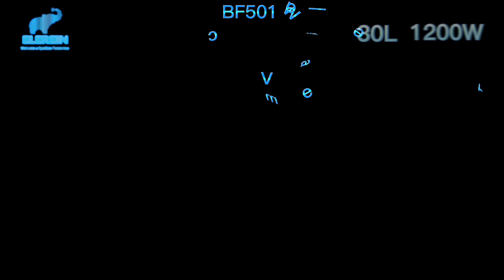Elerein BF501 Wet Dry Vacuum Cleaner Powerful suction for efficient cleaning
Elerein, which can satisfy cleaning freaks, is a professional manufacturer of different industrial and commercial cleaning machines. Our factory is founded in 1988 and is located at Shanhe Road, Xishan District, Wuxi, China. Elerein factory covers up to 10000 square meters. We have a professional R&D team, expert engineers, and factory workers. Our factory in China is also well-equipped with advanced production technology. We can manufacture up to 9000 sets of floor cleaning machines annually. Throughout the years, Elerein becomes a fast-growing company and become a floor-cleaning equipment standard manufacturer.
Details determine success or failure. We conquer the details, and you will be conquered by the details.

❤️Product performance❤️：
✅Large tank capacity: The vacuum cleaner features a 60-liter stainless steel tank that can hold a considerable amount of debris, reducing the need for frequent emptying.
✅Powerful motor: The AT3600 is equipped with a 3600W motor that provides strong suction power, making it effective at cleaning even the toughest debris.
✅Built-in drainage system: The vacuum cleaner features a built-in drainage system that makes it easy to dispose of liquids, simplifying the cleaning process.
✅Durable construction: The AT3600 is built with high-quality materials, making it a durable and long-lasting cleaning tool that can withstand the demands of industrial cleaning applications.
✅Safety features: The vacuum cleaner features a range of safety features, such as an automatic shut-off system to prevent overheating and a grounding system to prevent electrical shocks.